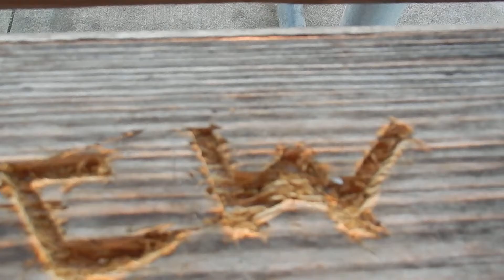scholars word-gues who's comeing to dinner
ponce de Leon inlet FLA.seen this band at the tiki bar near the inlet.i love that place.alot of good bands .good atmosphere.these guys were great.